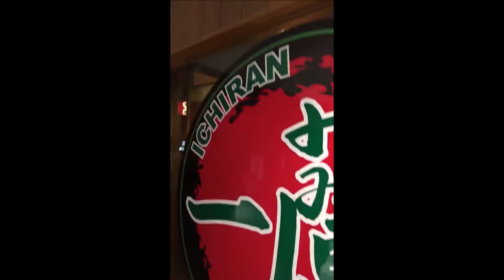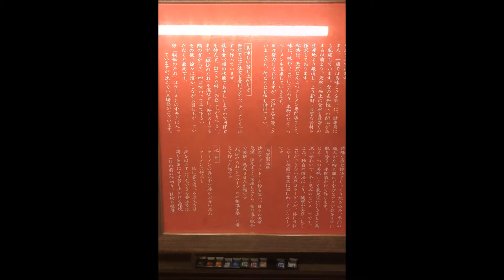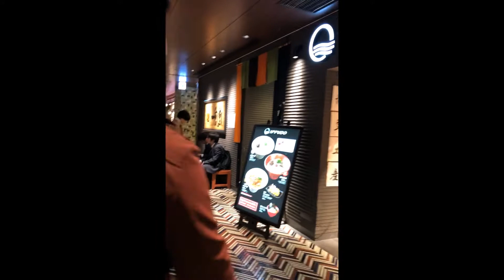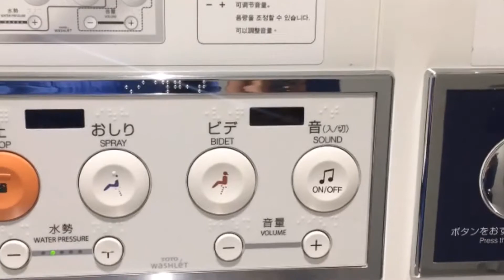Fukuoka , Japan Travel